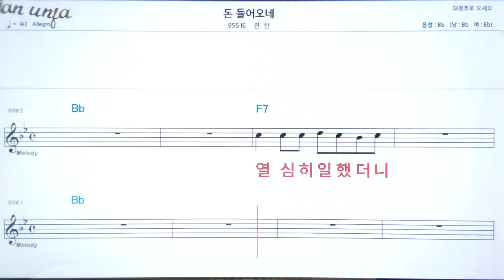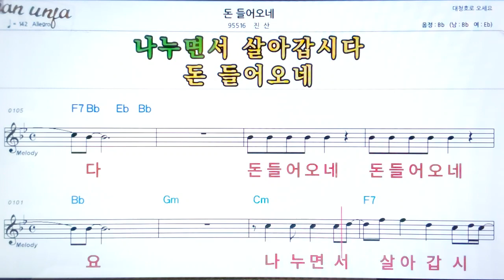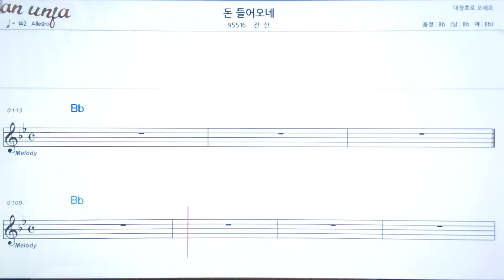돈 들어오네/진산👍악보, 노래,기타 코드,가사,Karaoke*카라오케 반주